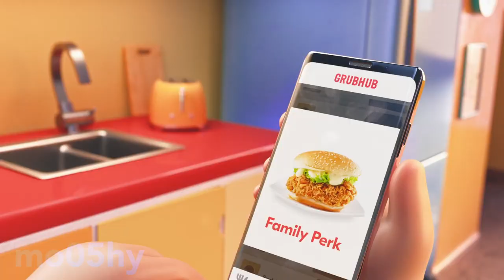🅶 🆁 🆄 🅱 🅷 🆄 🅱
- MY LINKS -
2ND CHANNEL (this is where I Livestream myself make memes)
DISCORD SERVER: